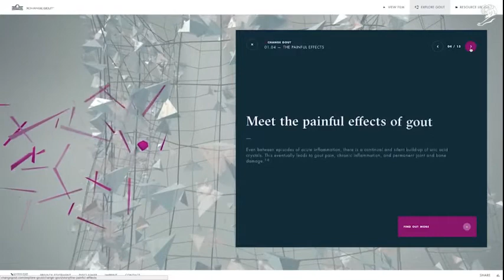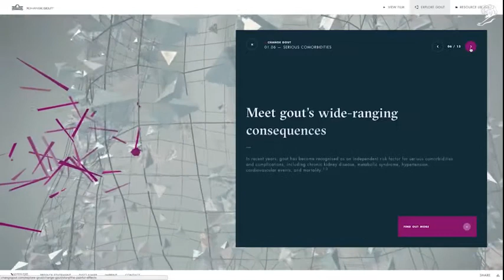CHANGE GOUT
Pharma: Gold
GRUNENTHAL, High Wycombe / LANGLAND, Windsor
GRUNENTHAL